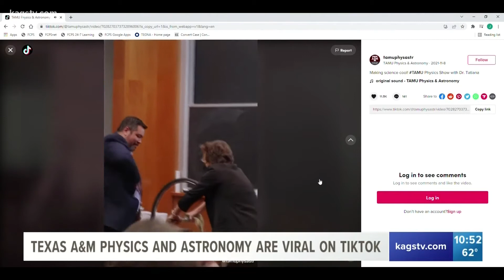Featured on @KAGSTV "Texas A&M's Physics & Astronomy Department teaching science through TikTok"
This video is being posted with permission from Jordan Adams @ local news outlet @KAGSTV in College Station, Texas. He covered our unique story of the impact our videos are having on the science community and the world.

Mentioned in this video is TAMU employees Tatiana Erukhimova, Professor, Ryan Carmichael, Web & Information Designer, and Geoffrey Franceschi, Lab Manager.